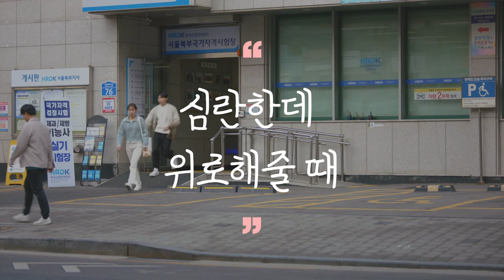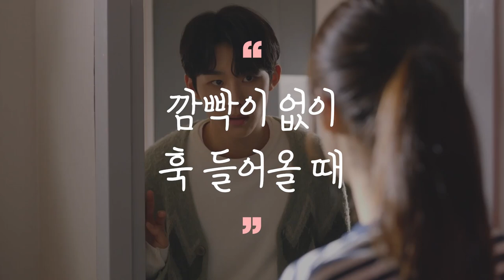[현재는아름다워] 최소 썸타는 거 본인들만 모르고 있었음🤭 그래서 서범준&최예빈 언제 사귄다고?💖 ㅣ KBS방송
아직 10회도 안 했는데 이런 속도 아주 칭찬해👏👏

✅ KBS2TV ‘현재는 아름다워’ 매주 토,일 밤 8시 방송